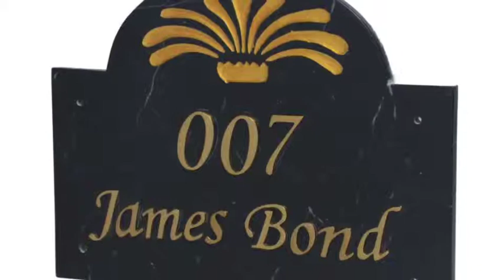Marble Name Plate Brass Letter by Home Signs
Marble name plate is manufactured with Marble and is made according to modern styling of houses. It is fully weather proof with letters made with brass casting fabricated with hand and lacquer coated to give a long lasting finish. It can be used outside apartment or a bungalow. It can easily be mounted on  four nails attached on back of brass caps of the name plate.